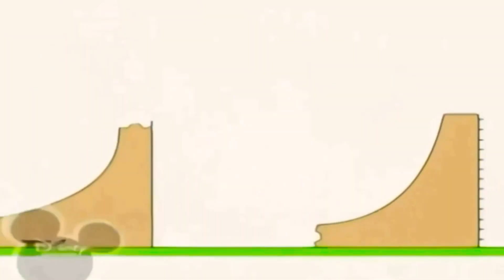19 лютого 2021 р.